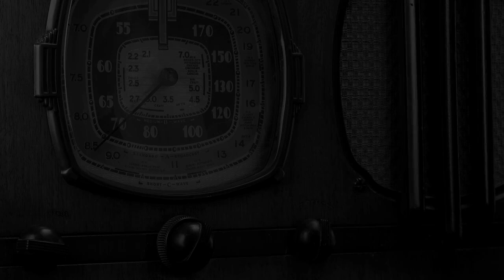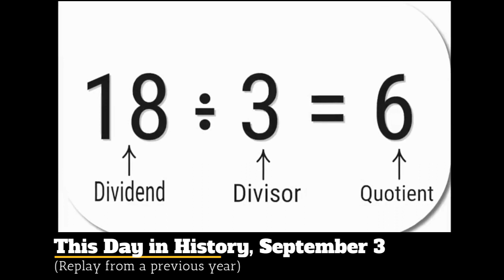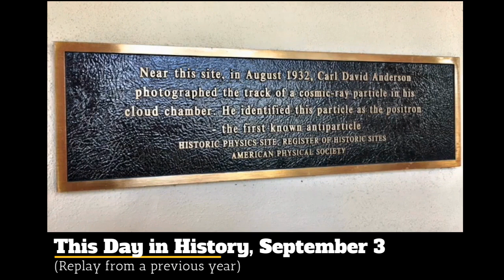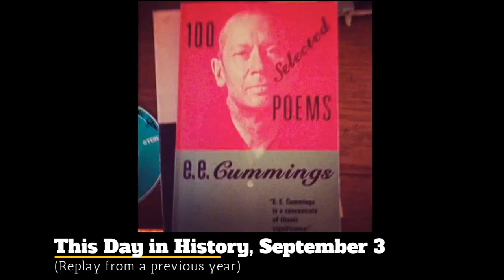September 3 This Day in History (2023)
This Day in History, September 3

Vicki Bowers
1008 Roberts Cut Off Road
Unit 10045